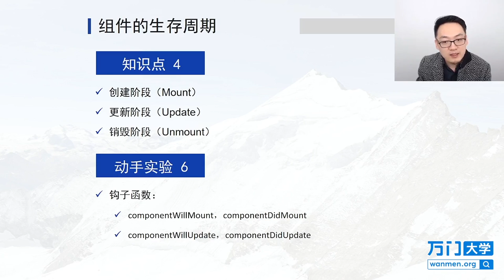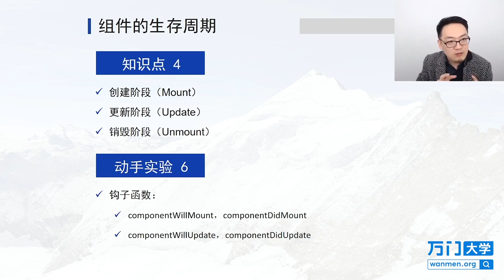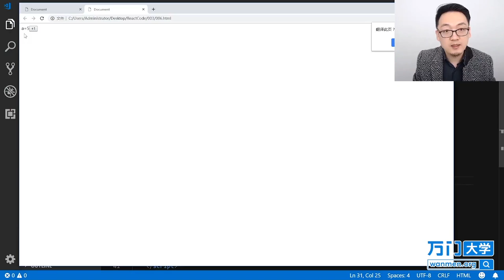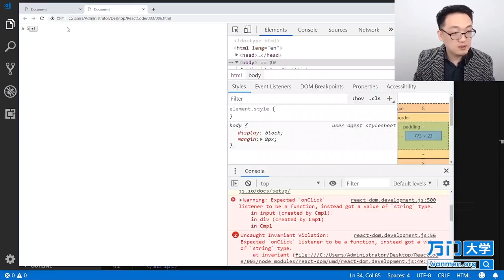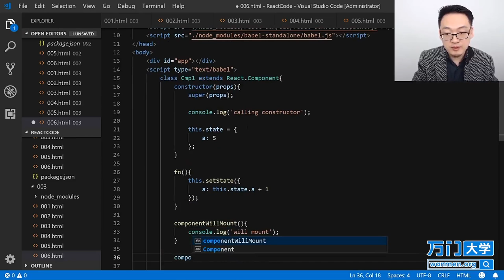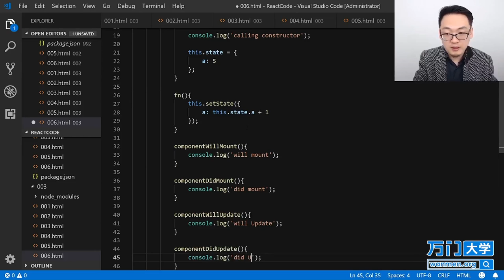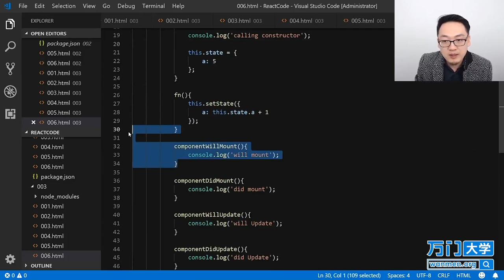React实战开发特训班-3.9组件的生存周期（一）